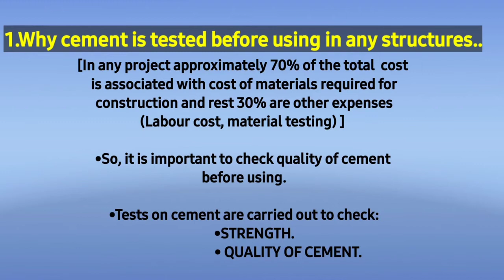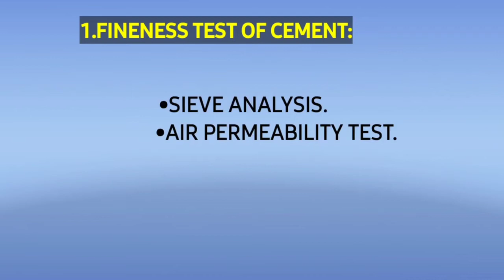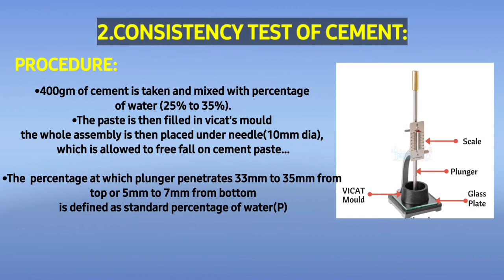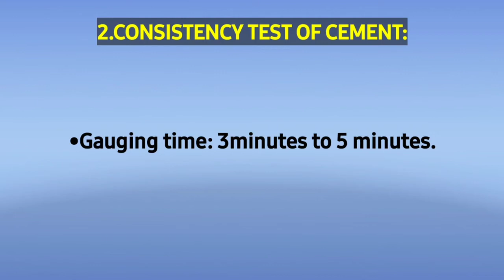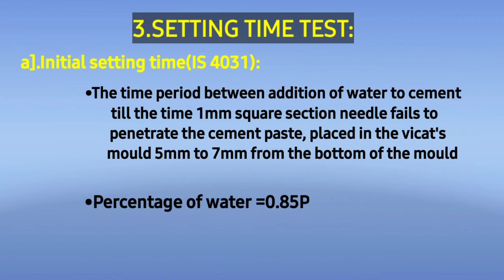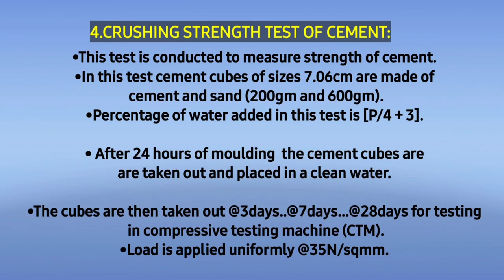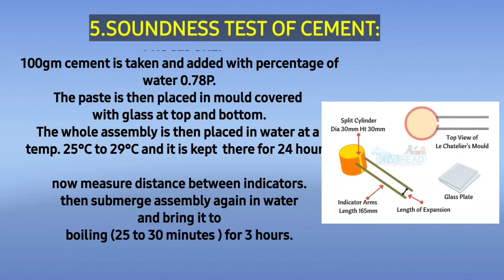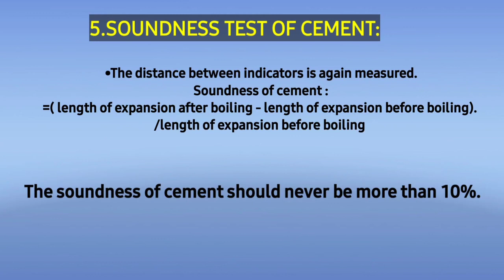Tests of cements fineness consistency setting time crushing soundness test of cements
this video covers the laboratory tests of cement.
this video is helpfull for those who are preparing for competitive exams
this
  is explained from the basic to the complete solution in a very simple and easy way.
so please wacth this video till the end.
This sharing can be benificial to someone and can make their life full of light.
And please...